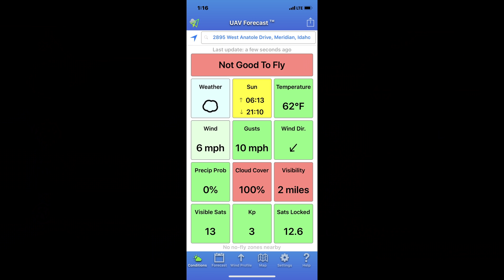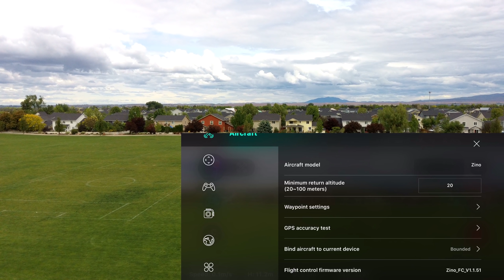Hubsan Zino a 2nd Firmware Update in as Many Days FPV IT_V0.3.6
Hubsan released another firmware upgrade on May 22nd.  This time it is the FPV (camera) firmware, from V0.3.5 to V0.3.6.  This has resolved the issue of the drone initiating RTH upon loss of control signal.  Thank you Hubsan!
Spare Battery
Carrying Case
Spare Props
Controller Only
Amazon has the refurb Anafi back in stock
Here is a link to Hubsan to buy direct from the Hubsan store